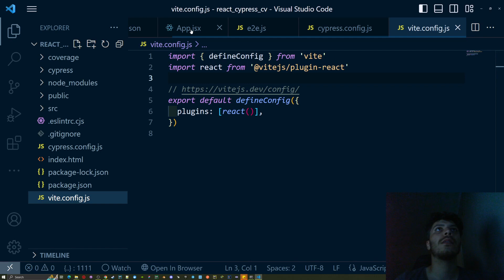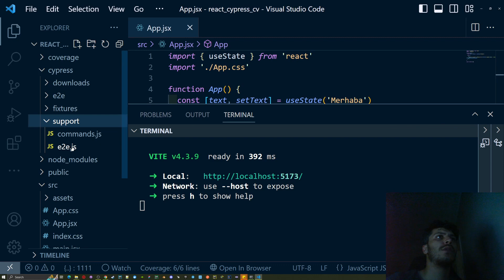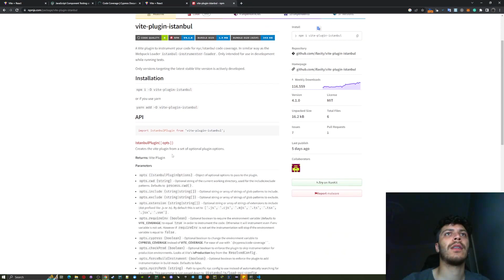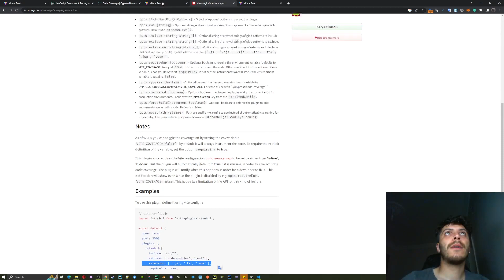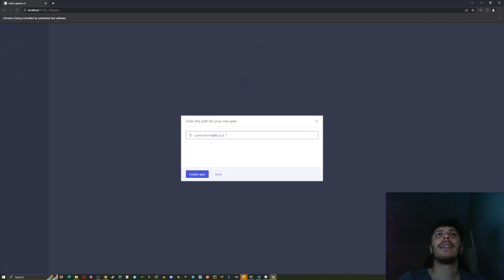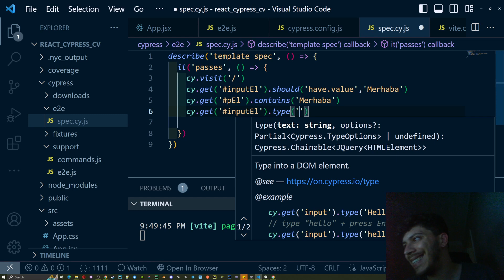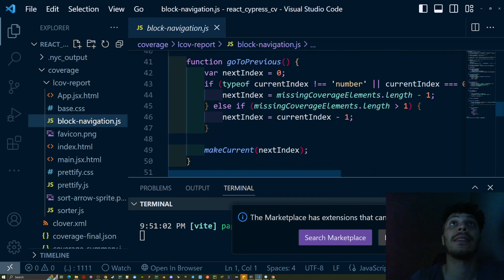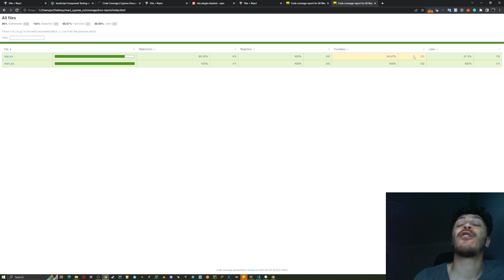React Cypress Test Coverage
React Cypress E2E  Test Coverage

Udemy;